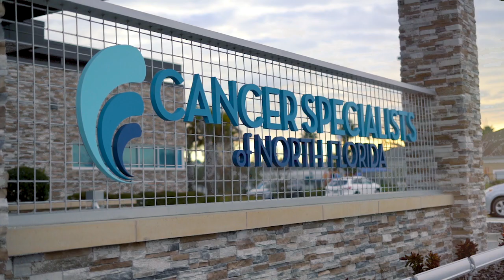CSNF - We Offer More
At Cancer Specialists of North Florida, patients get more.